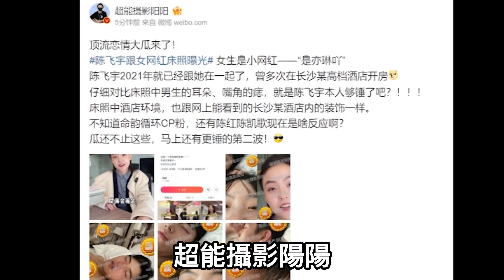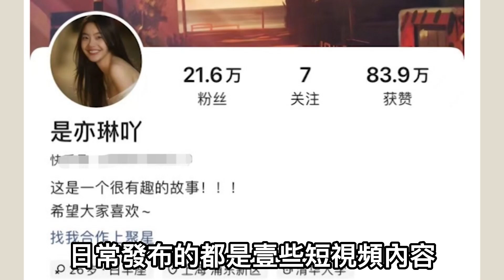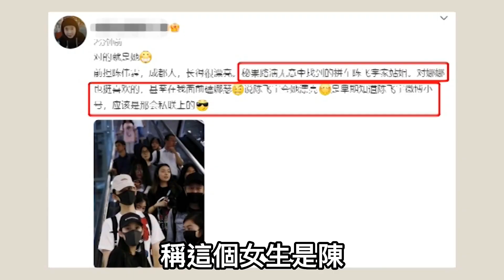陳飛宇跟女網紅私密照曝光，女方被扒出是其站姐，長相甜美，稱女方設局欺騙陳飛宇，翻車牽連父母！陳紅、陳凱歌黑歷史被扒，一家人私生活混亂